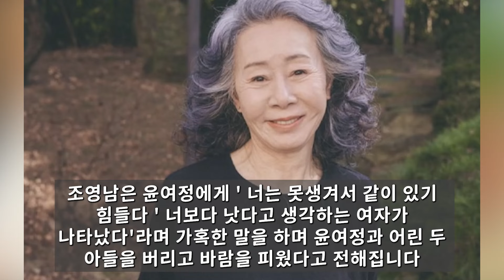조영남 전부인 윤여정 대한 비난! 그때 나는 집에서 쫓겨났다..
66세 가수 이용 갑자기 사라진 속사정 알고보니..어쩌다가 결국 아내가 입 열 었어..